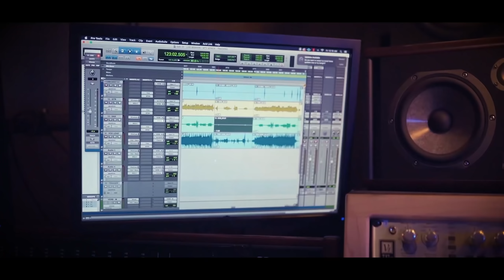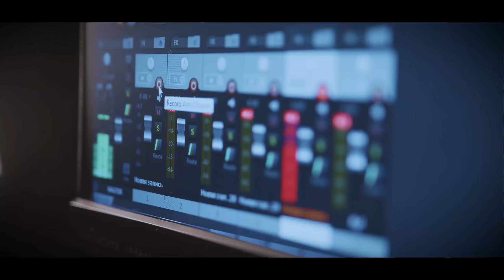Angels on Guard: A Song for Leah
Written by Onyeka Onwenu.

Sung by Onyeka Onwenu, Panam Percy Paul, and Reno Omokri.

Featuring Nathan Sharibu, Leah’s dad.

Executive producer, Reno Omokri.

Producer TeeKayWitty